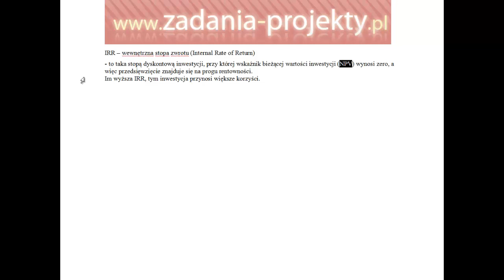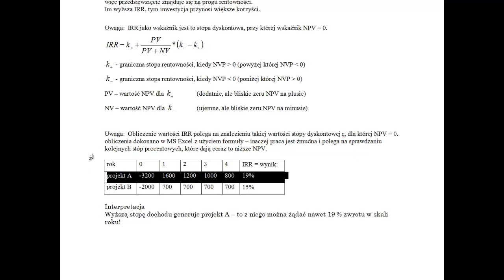Wycena inwestycji - IRR porównanie 2 inwestycji wg kryterium wewnętrznej stopy zwrotu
Na filmie omawiam, jak można sprawnie wybrać projekt do realizacji na podstawie kryterium wewnętrznej stopy zwrotu IRR. Zadanie teoretyczne z krótką częścią sprawdzenia - przydatne może być na kolokwiach/testach.